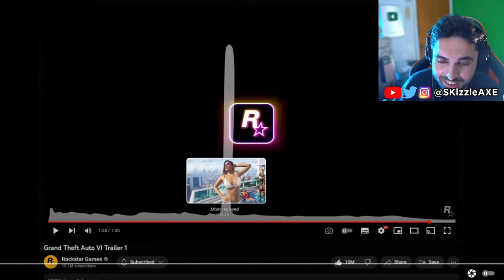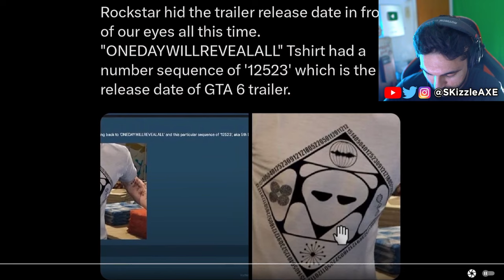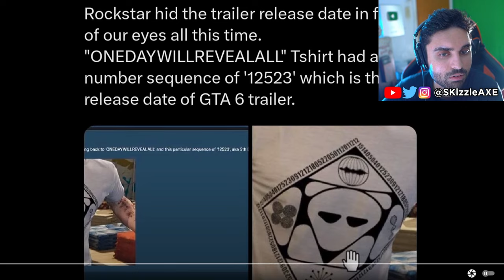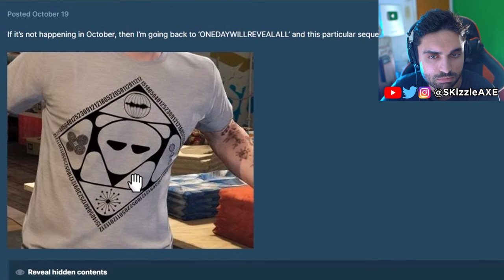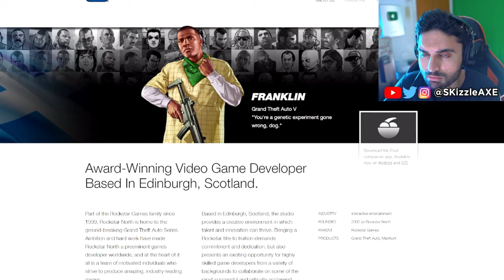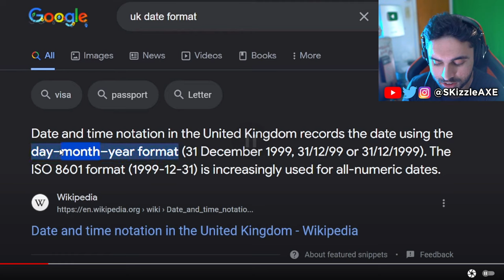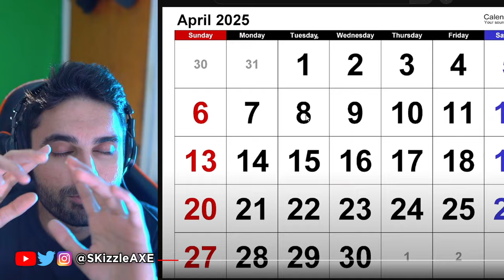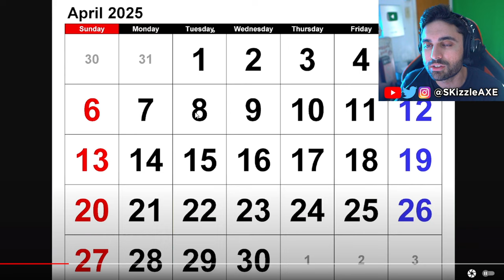𝗚𝗧𝗔 𝟲 Trailer 2 - Official Release Date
SKizzle Reacts to Rockstar Games GTA 6 Trailer - Grand Theft Auto VI Trailer 1 and GTA 6 Release Date.

We covered Grand Theft Auto 6 in this video including GTA 6 New Gameplay Update. We just got our very first look at GTA 6 Trailer and we had GTA 6 gameplay leaks a while ago too. GTA 6 release date has been confirmed by Rockstar Games to be in 2025. We recently had GTA 5 Franklin & Michael talk about GTA 6 too. We are also hearing GTA 6 map will be 2 times bigger than GTA 5 and GTA Online.